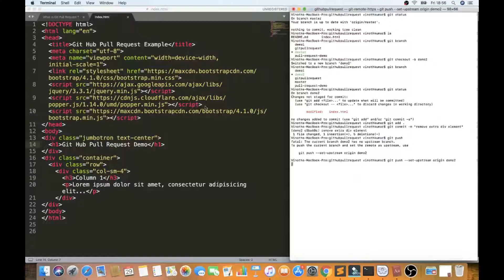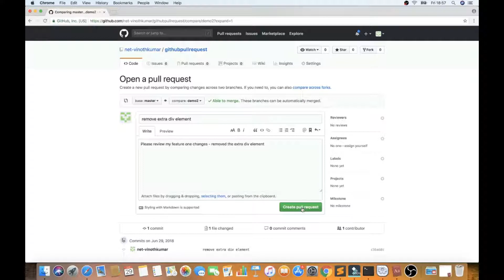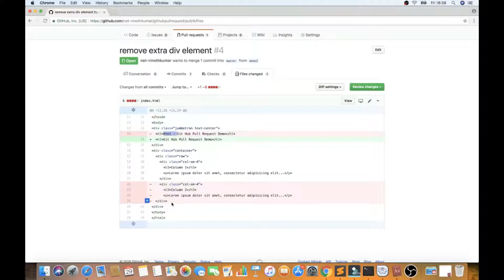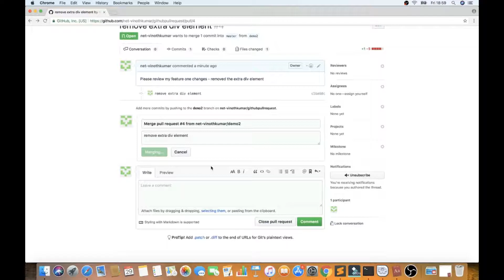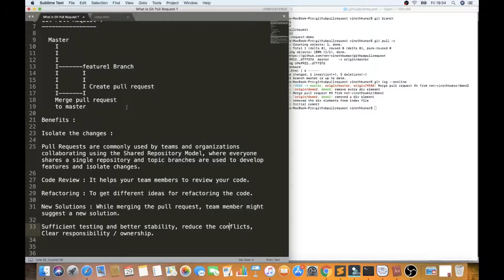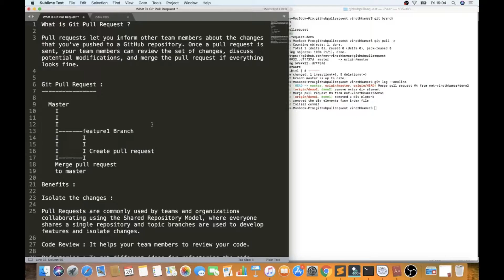GIT PULL REQUEST TAMIL | Explain GitHub Pull Request | GitHub Pull Request Demo | InterviewDOT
to get notifications. What is Git Pull Request ?

Pull requests let you inform other team members about the changes that you've pushed to a GitHub repository. Once a pull request is sent, your team members can review the set of changes, discuss potential modifications, and merge the pull request if everything looks fine.

  Master
 I
 I
 I
I feature1 Branch
 I  I
 I  I
 I  I Create pull request
I I
    Merge pull request
    to master

Benefits :

Isolate the changes :

Pull Requests are commonly used by teams and organizations collaborating using the Shared Repository Model, where everyone shares a single repository and topic branches are used to develop features and isolate changes.

Code Review : It helps your team members to review your code.

Refactoring : To get different ideas for refactoring the code.

New Solutions : While merging the pull request, team member might suggest a new solution.

Sufficient testing and better stability, reduce the conflicts, Clear responsibility / ownership.

About pull requests
Pull requests let you tell others about changes you've pushed to a branch in a repository on GitHub. Once a pull request is opened, you can discuss and review the potential changes with collaborators and add follow-up commits before your changes are merged into the base branch.

About pull requests
Draft pull requests
Further reading
About pull requests
Note: When working with pull requests, keep the following in mind:

If you're working in the shared repository model, we recommend that you use a topic branch for your pull request. While you can send pull requests from any branch or commit, with a topic branch you can push follow-up commits if you need to update your proposed changes.
When pushing commits to a pull request, don't force push. Force pushing can corrupt your pull request.
After initializing a pull request, you'll see a review page that shows a high-level overview of the changes between your branch (the compare branch) and the repository's base branch. You can add a summary of the proposed changes, review the changes made by commits, add labels, milestones, and assignees, and @mention individual contributors or teams.

Once you've created a pull request, you can push commits from your topic branch to add them to your existing pull request. These commits will appear in chronological order within your pull request and the changes will be visible in the "Files changed" tab.

Other contributors can review your proposed changes, add review comments, contribute to the pull request discussion, and even add commits to the pull request.

You can see information about the branch's current deployment status and past deployment activity on the "Conversation" tab.

After you're happy with the proposed changes, you can merge the pull request. If you're working in a shared repository model, the proposed changes will be merged from the head branch to the base branch that was specified in the pull request.

If status checks are required for a repository, the required status checks must pass before you can merge your branch into the protected branch.

You can close corresponding issues using a keyword in your pull request or commit message.

Tips:

To toggle between collapsing and expanding all outdated review comments in a pull request, hold down alt and click Show outdated or Hide outdated. For more shortcuts, see "Keyboard shortcuts."
You can squash commits when merging a pull request to gain a more streamlined view of changes.